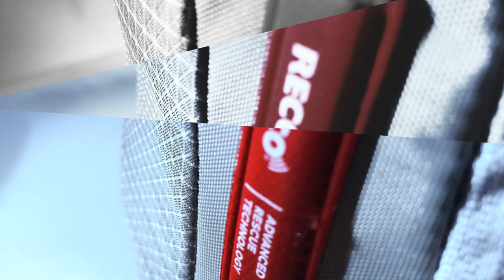Wanderrucksack Skill 30 RECCO® | Der Rucksack der dein Leben rettet! | TATONKA - EXPEDITION LIFE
Der Rucksack der dein Leben rettet! Der Skill 30 RECCO® von Tatonka 👉 Jetzt mehr erfahren

Der Tatonka Skill 30 RECCO® Wanderrucksack ist mit einem Recco®-Reflektor ausgestattet, der es Rettern ermöglicht, eine vermisste Person

Der Wanderrucksack Skill 30 RECCO® ist extraleicht, außergewöhnlich robust und maximal belüftet – und er bietet dir ein innovatives Plus an Sicherheit! Der Recco®-Reflektor am Rucksack ermöglicht professionellen Rettern die sichere Ortung in einem Notfall bei der Vermisstensuche aus der Luft.

Du bist abenteuerlustig, gehst gerne auf Reisen und suchst Inspiriation für deine nächste Tour? Dann schau bei unserer Trekkin' Crew vorbei: